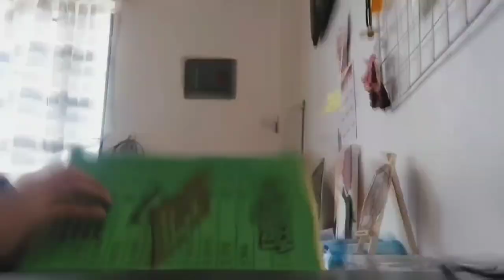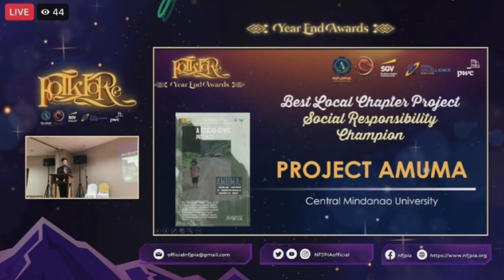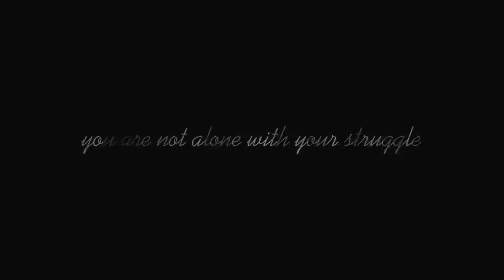Mini Vlog 002 CENTRAL MINDANAO UNIVERSITY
Authenticity? check!

Confidence? check!